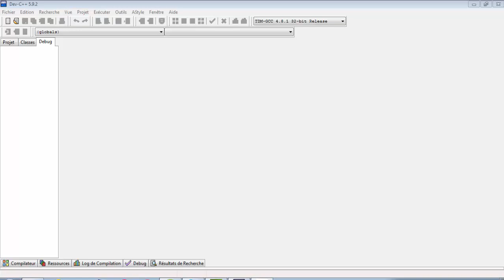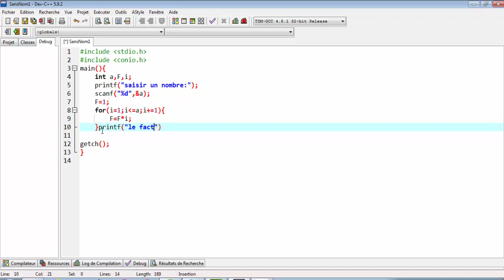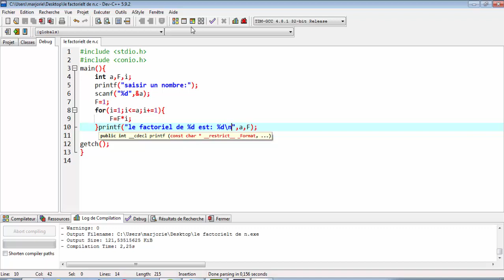3-Calcul de factoriel d'un entier n en langage C- la boucle for-حساب عاملي عدد صحيح طبيعي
programmation de calcul de factoriel d'un entier n en langage C
حساب عاملي عدد صحيح طبيعي
la boucle for